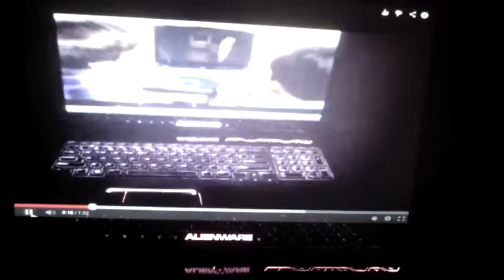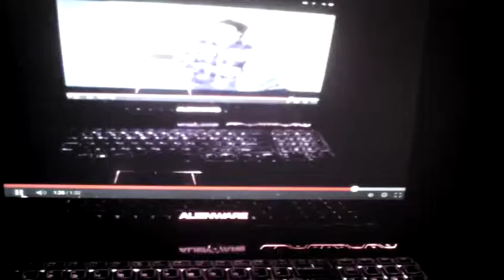alienware review take 2